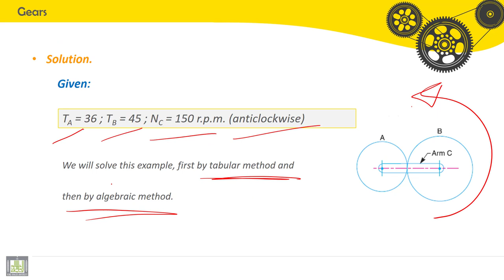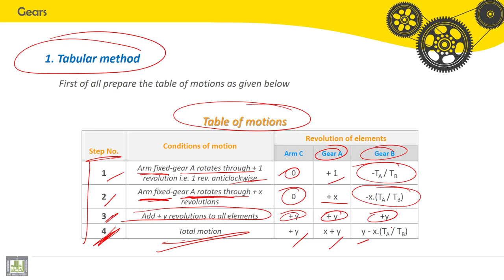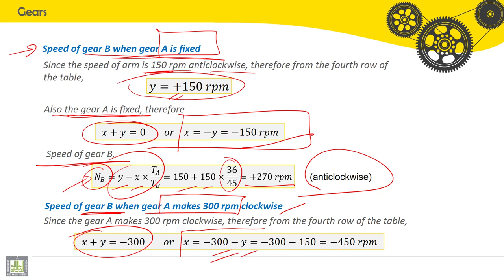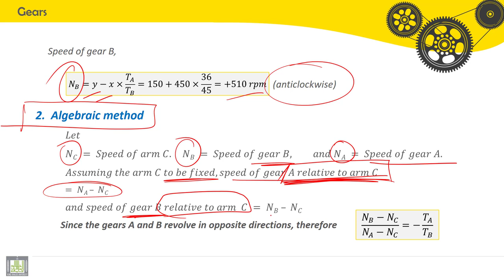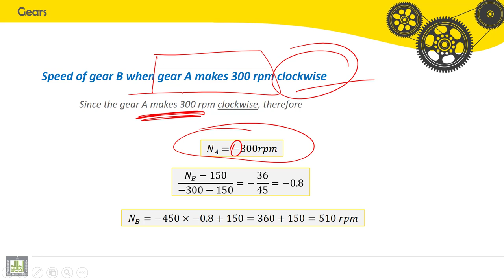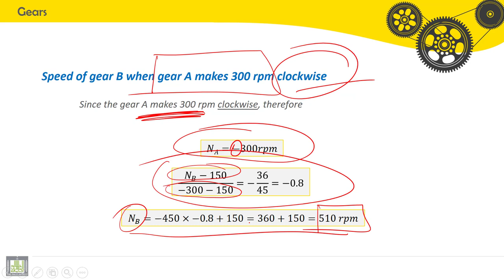Tutorials Theory of Machines | C6-P3 | Epicyclic gear train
الدرس 6 - 3  : Epicyclic gear train
epicyclic gear train, speed calculation